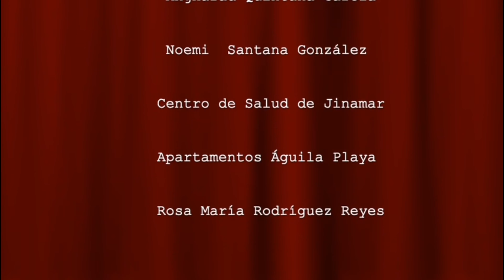Resiliencia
IES Isabel de España
Bachillerato

SINOPSIS: En una reunión de amigos jugando a las cartas, Miriam resbala y acaba en un fatal accidente, tras dos años de coma, despierta en 2022, un año con COVID y una crisis económica. Asimilar todo lo ocurrido en esos años que estuvo en coma, puede con ella y, al levantarse de su cama en el hospital, se resbala y se golpea de nuevo en la cabeza.